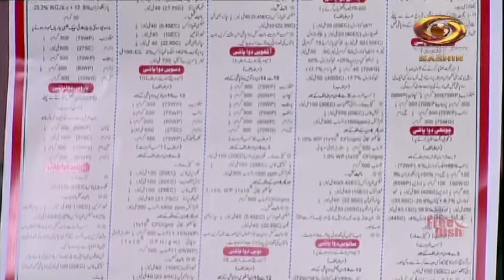Krishi Darshan: DD’s program on advanced technology in Agriculture sector | March 15, 2024